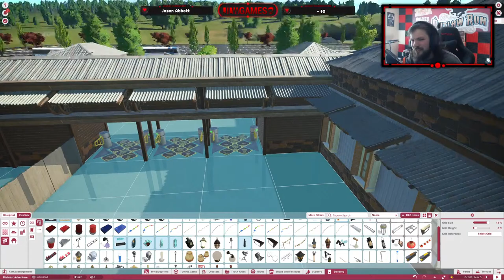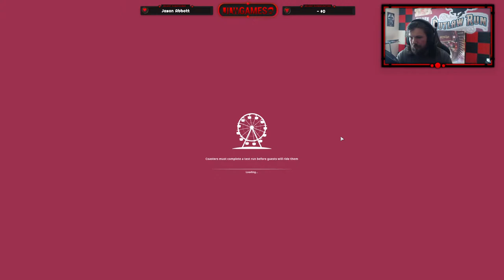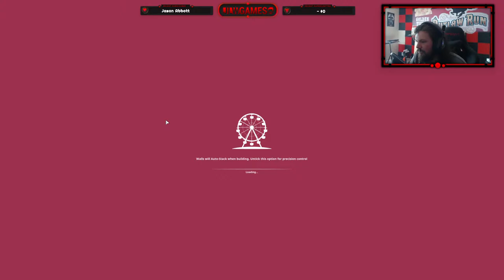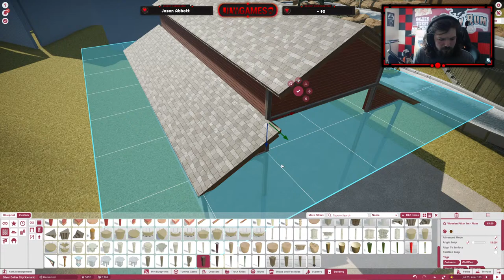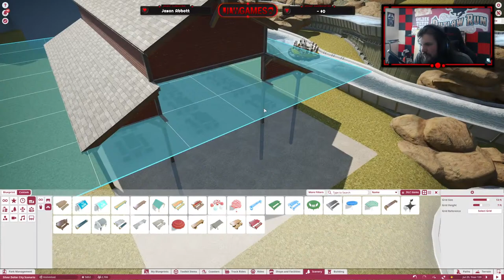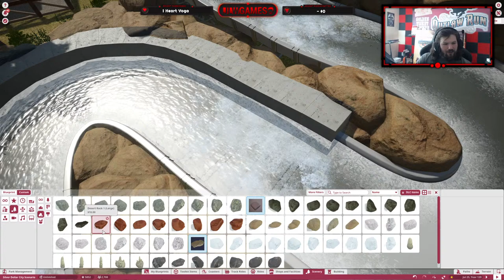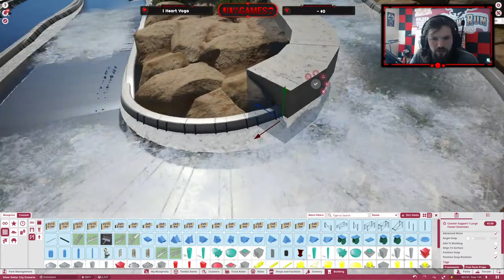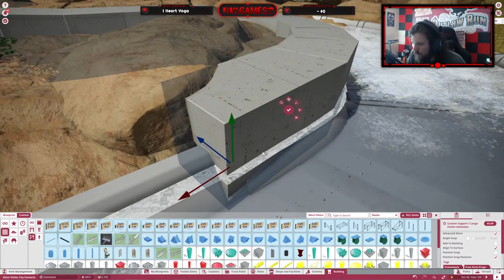Custom Scenario and Silver Dollar City Recreation!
Let's work on some of my awesome projects!